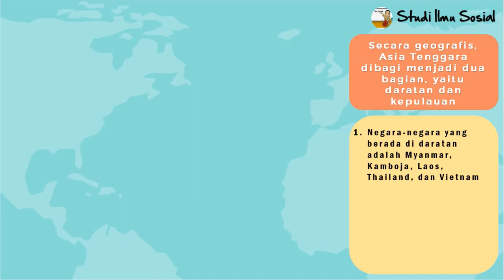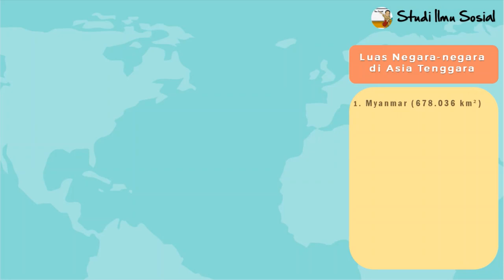Kondisi Geografis Asia Tenggara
Asia Tenggara adalah suatu kawasan yang terletak di sebelah tenggara Benua Asia. Luas wilayah daratan dari Asia Tenggara sekitar 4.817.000 km², sedangkan perairan laut Asia Tenggara sekitar 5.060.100 km². Kawasan Asia Tenggara terdiri atas beberapa negara, yaitu Indonesia, Malaysia, Singapura, Filipina, Thailand, Brunei Darussalam, Myanmar, Laos, Kamboja, Vietnam, dan Timor Leste.